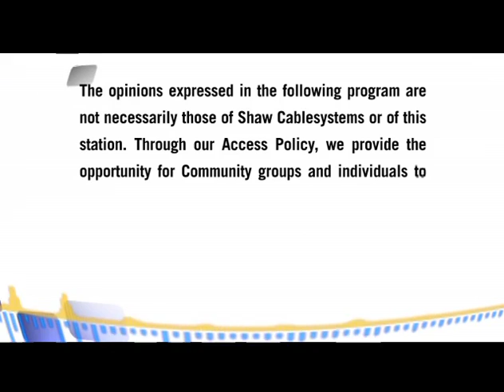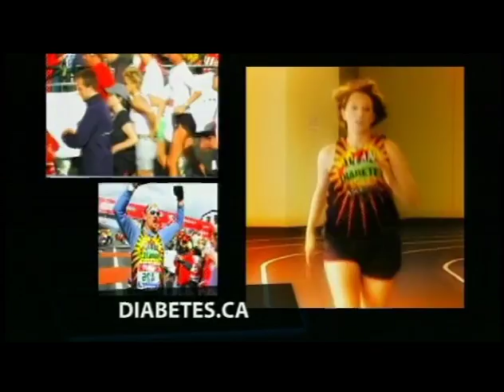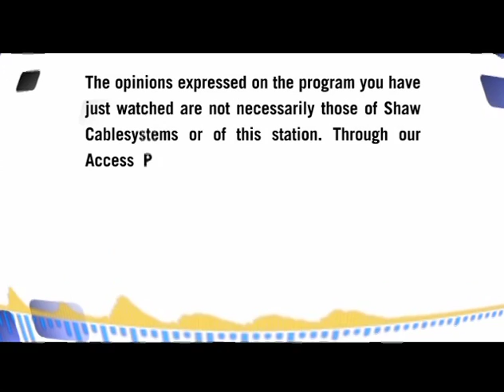4th Line Hockey Show - Episode 42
Hosts, Willie Plouffe, of icetraders.com & Gerald Haasbeek, of Royal Sports, interview Winnipegger Travis Brown, defenceman for the Moose Jaw Warriors.